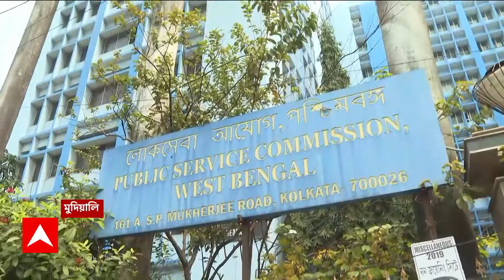Tmc Rally: '৩০ জানুয়ারি রাজ্যজুড়ে মিছিল বিজেপি মহিলা তৃণমূল কংগ্রেসের', জানালেন চন্দ্রিমা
ABP Ananda LIVE: '৩০ জানুয়ারি রাজ্যজুড়ে মিছিল বিজেপি মহিলা তৃণমূল কংগ্রেসের, দলনেত্রীকে অপমান করেছে বিজেপি বোকা বানিয়ে ভোট আদায়ের চেষ্টা করছে বিজেপি, বুঝতে পারছে মহিলারা, কলকাতা ও ৩৪ টি সাংগাঠনিক জেলায় হবে মিছিল', জানালেন চন্দ্রিমা ভট্টাচার্য